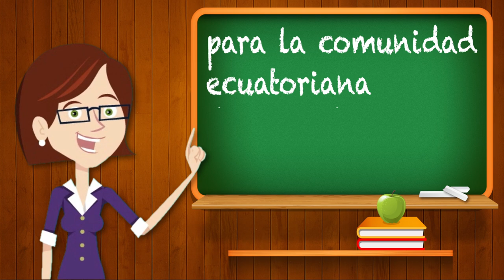Explicación UPEx - MOOC